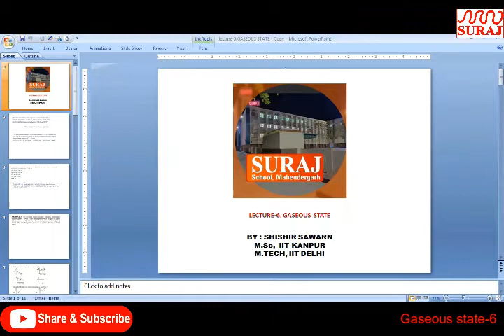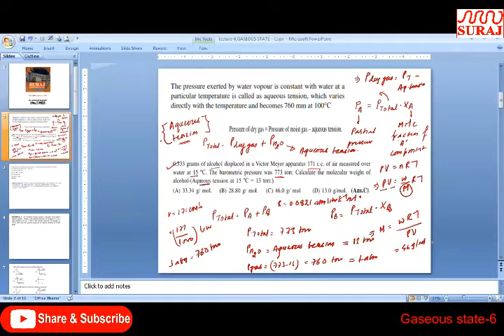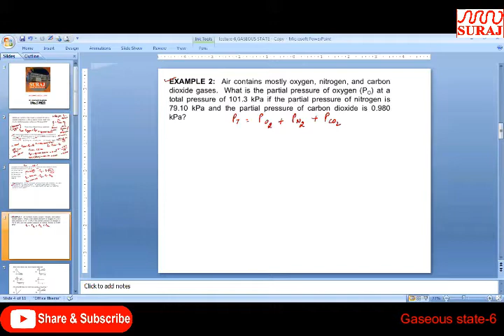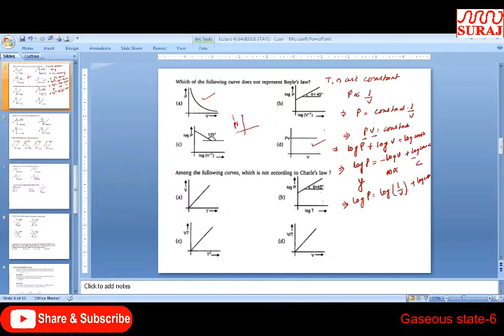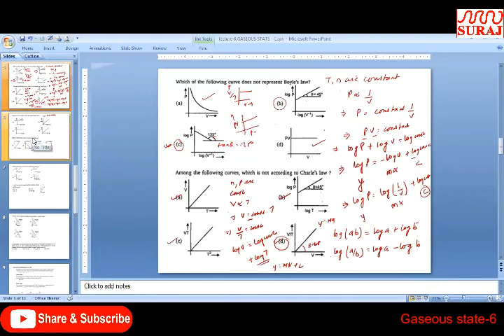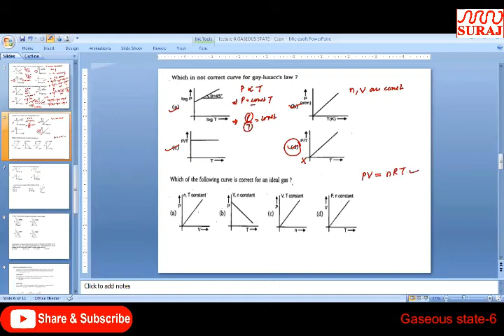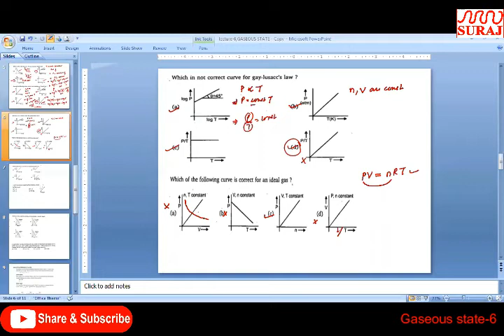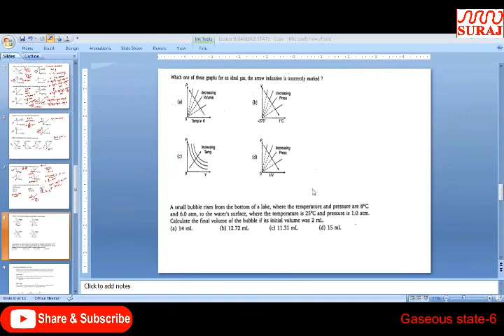SURAJ SCHOOL l Class 11th Co Chemistry Gaseous state 6 l SURAJ EDUCATION GROUP